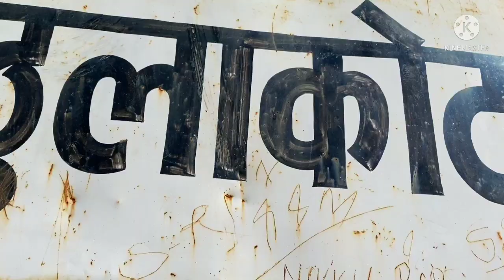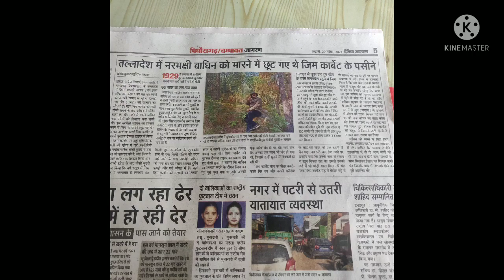Men eater of Taladesh || Following the Trail of Great Corbett || Part-1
My first part is the trail that was followed by great Jim while killing the men eaters of talladesh. I have almost gone through the terrain the great Jim went through and the spot where he passed his nights in 1929